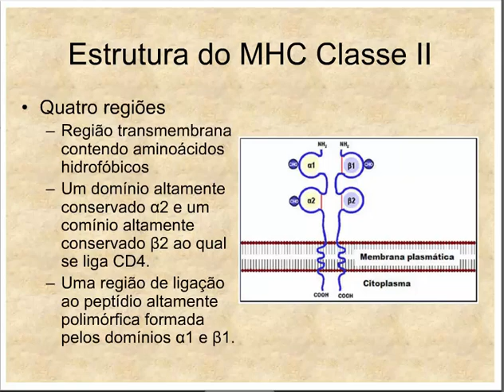Aprenda Plugado - IMUNOLOGIA - Aula 16, Slide 1 - Estrutura do MHC Classe II: Regiões